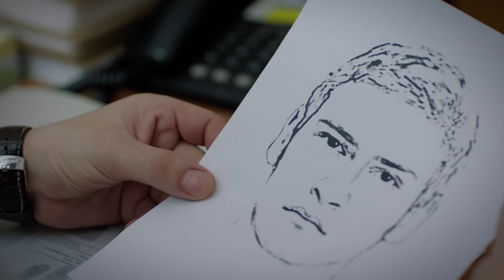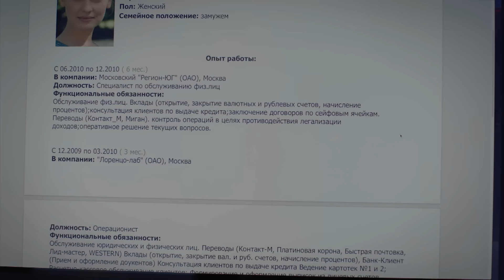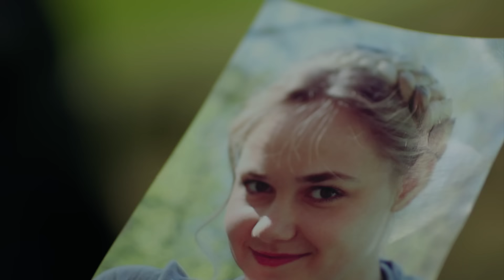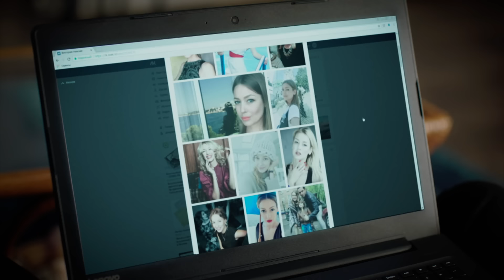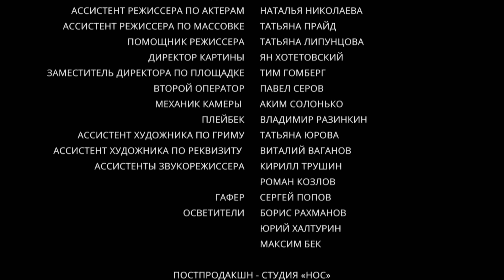Не в деньгах счастье (2017). 2 серия. Мелодрама, сериал.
Жизнь домохозяйки Виктории Невской – как ожившая рождественская картинка. У неё есть дочка Маша, сын Ник и заботливый, любящий муж Борис. Но всё меняется в один день, когда муж не приходит домой. Его телефон не отвечает, в офисе его тоже не видели. Через несколько дней Бориса объявляют в розыск. Вика вынуждена привыкать к новой жизни, а проблем хватает...
Название: Не в деньгах счастье
Жанр: мелодрама, драма, сериал.
Страна: Россия
Режиссер: Ольга Ланд
Сценаристы: Ирина Чурюмова
Оператор: Илья Пугачёв
Композиторы: Анатолий Зубков, Алина Джафарова
Продюсеры: Ольга Серова
Актеры: Евгения Лоза, Александр Никитин, Евгений Сафронов, Мария Берсенева, Ярослав Бойко, Павел Гончаров, Илья Оболонков, Светлана Кожемякина, Юрий Ваксман и другие.
Производство: ООО "Телевизионное агентство "Иртыш""

Не в деньгах счастье (2017). Мелодрама, сериал.